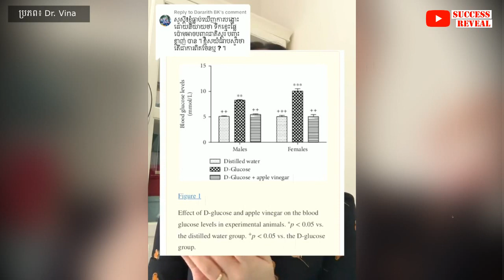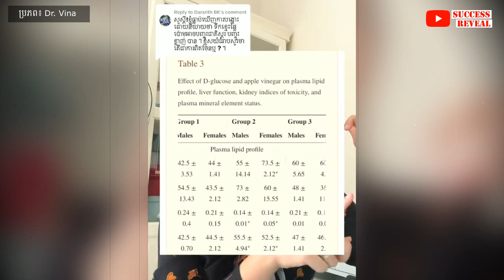គួរប្រើថ្នាំ Propranolol នៅពេលភ័យឬយ៉ាងណា? , វេជ្ជបណ្ឌិត តាន់ ឥន្ទដ្រាវីណា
នៅក្នុងវីដេអូនេះខ្ញុំនឹងបង្ហាញអំពី គួរប្រើថ្នាំ Propranolol នៅពេលភ័យឬយ៉ាងណា? , វេជ្ជបណ្ឌិត តាន់ ឥន្ទដ្រាវីណា , SUCCESS REVEAL

✡ ABOUT US ✡
.: Why We create SUCCESS REVEAL channel :.
1. To inspire, Motivate, create new entrepreneur
2. Share Business knowledge, Entrepreneurship, Success
3. Free Business Education Online

We post new video everyday!